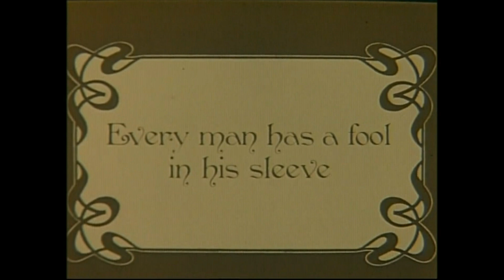V.Ganelin - Two pieces from the soundtrack of the film "English Waltz” (Anglų Valsas).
Vyacheslav  Ganelin - Two pieces from the soundtrack of the film "English Waltz” (Anglų Valsas), directed by Gitis Lukshas.
Video editing by V. Ganelin